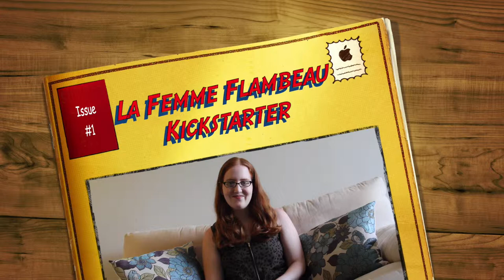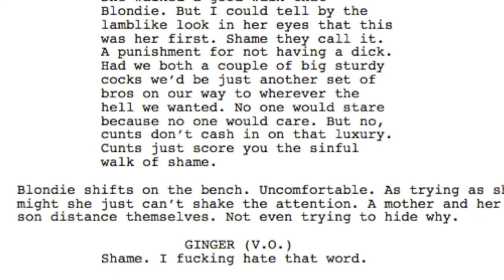La Femme Flambeau — A Feminist Short Film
"First I made a superhero movie about periods. Now I'd like to make a neo-noir film about slut shaming. Please help me make this film a reality! Every little bit helps! Just liking us on Facebook or following us on Twitter will help show your support and spread awareness of our message. Remember, together we can stop slut shaming! Thank you!" - Yvonne LaBarge (Writer/Director)